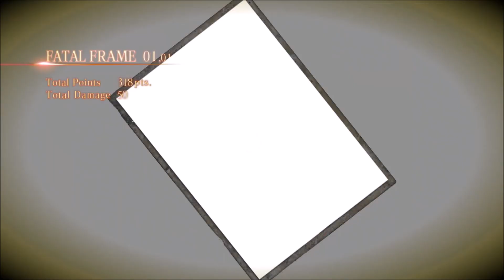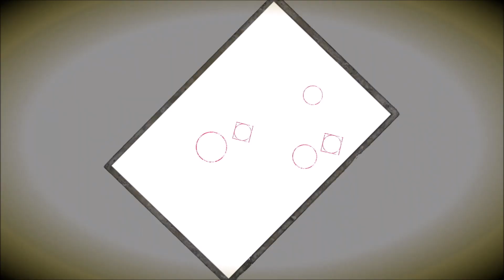Fatal Frame: Maiden of Black Water - Platinum